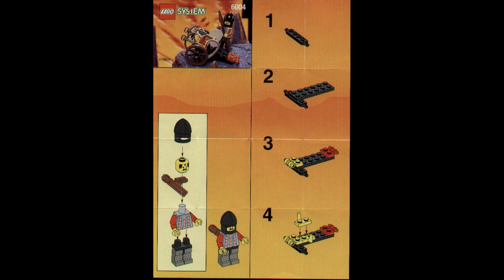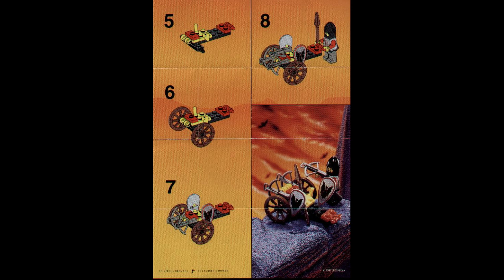6004 Instrucciones para LEGO CARRO DE BALLESTA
6004 Instrucciones para LEGO CARRO DE BALLESTA